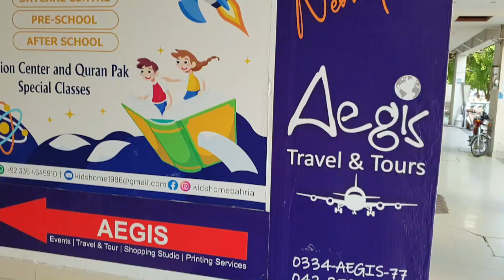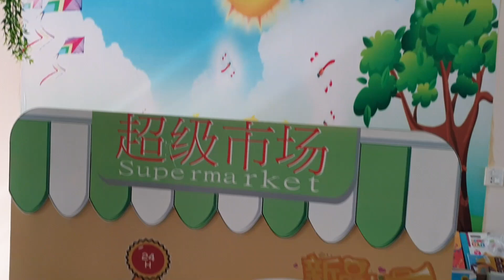Anmol Ko Kis School Ne Invite Kiya ? | Anmol or Ayat Ka Payar | Anmol Ki 1 or Farmaish | Momina Ali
Anmol Ki Preschool Jane Ki Tayarian Or Anmol Or Ayat Ka Pyar Or Aj Anmol Ne Kaha Jane Ki Farmaish Ki? Don't Forget To Watch This Video
Anmol Instagram ID: